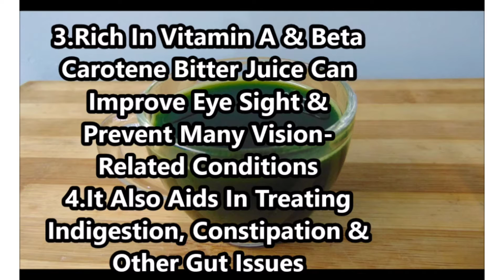kakarakaya Juice Bitter Gourd 5 🤩Amazing Benifits of bitter gourd juice#shorts